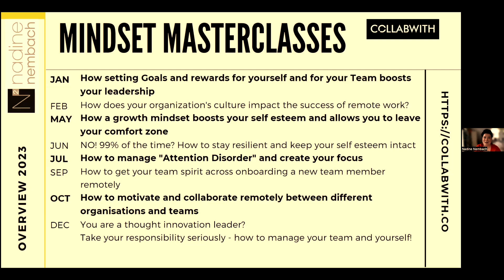INTERVIEW Nadine Nembach about Mindset, Remote Leadership & Innovation (including entrepreneurship)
ABOUT NADINE NEMBACH
Nadine Nembach is a graduate psychologist, certified trainer, coach and facilitator. She specializes in leadership 4.0, resilience and customer delight and has been working in these fields all around the world since more then 20 years, in person as well as virtually. She facilitates the path of her customers on the way of (re-)discovering their golden thread.
She is a seeker of the flow that allows us to tap into our potential and find out what we are able to do, individually and as organizations. She believes passion, energy and fun are prerequisites for this, and therefore some of the most important tools she uses.
Currently, she is living in Nuremberg, Germany.

ABOUT COLLABWITH

Collabwith is a technology and a service to structure collaboration for innovation. It’s a tool to connect academics-startups-organizations. Because a tool is not enough to transform how you collaborate, here we have created a new methodology, personalized trainings, a new way of communication and a tailored made consulting for you to be more effective and efficient, now.

Grow your business and innovation through smart collaborations with Collabwith innovative and holistic approach to collaboration.